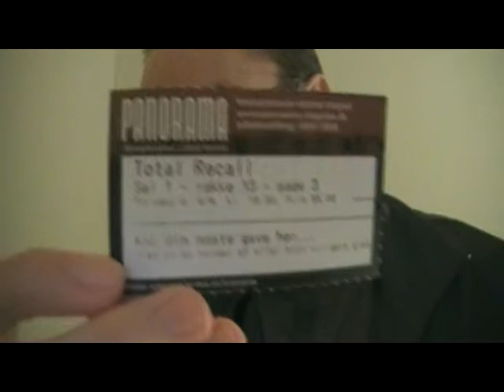Total Recall 2012 movie thoughts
Spoiler alert: I reveal a lot of what happens in the movie, including details of the ending; I made this mainly for those who have already watched it. This is where I get into specific stuff of the movie. I swear some in this video(the author's last name is a swear-word, so... yeah), for those bothered by such.

Timecodes for what I discuss:
00:35 why get better memories if you can tell they're fake?
2:15 the philosophical exchanges
4:00 ambiguity
4:50 weak bad guy fights, good characterization of Lori the handler
8:25 goofy palm-phones
10:05 too little ass-kickery by Biel
11:00 interesting scene with Harry, "it's just in your head"
13:25 too "easy" win at the end
17:15 awkward watching Farrell beat up Cranston
18:10 elevator fight scene
20:15 fighting in the apartment, why not play with our expectations?
23:00 final exchange between good guy and bad guy, closure
25:45 exchange between Melina and Quaid works

Total Recall 1990:

The spoiler-ridden(30 and a half min) video where I go over thoughts I had on the movie